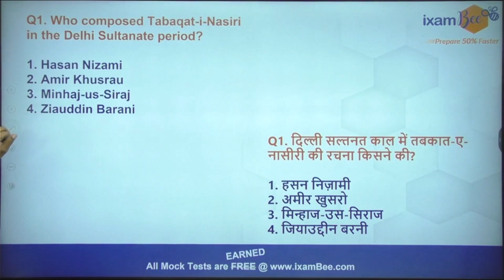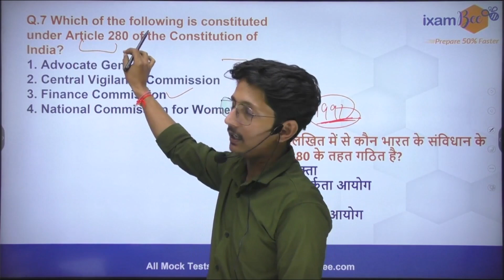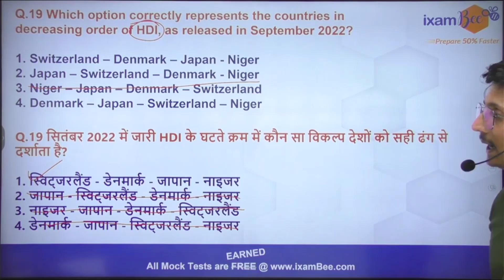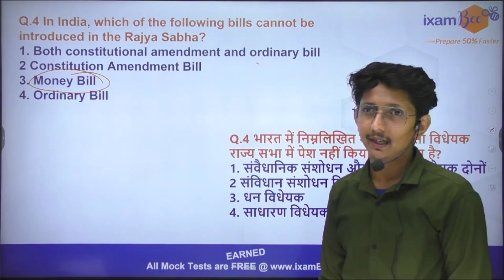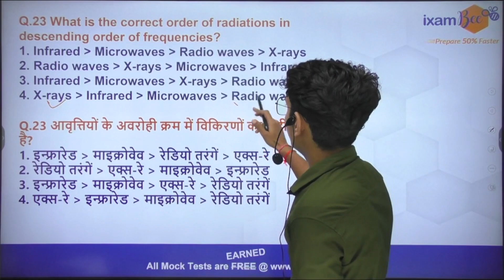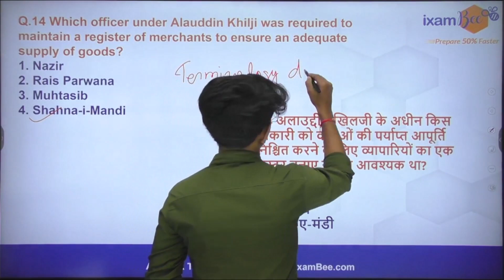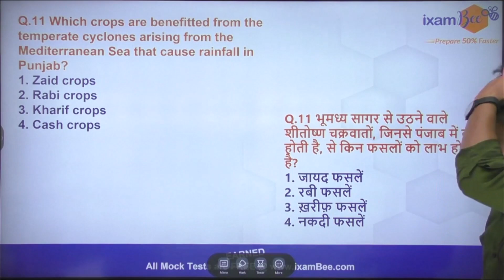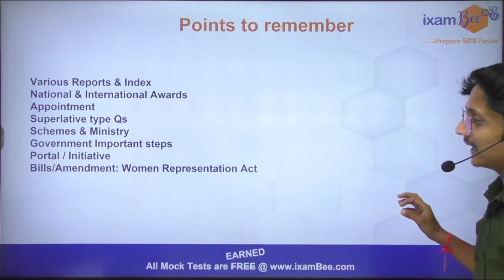SSC CGL Mains 2023 II 2022 Mains All GA Questions II English and Hindi II By Ravi Sir